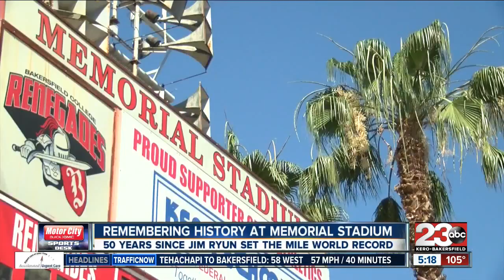50 year anniversary of Jim Ryun setting mile world record at BC's Memorial Stadium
On June 23, 1967, Jim Ryun broke his own world record in the mile inside Bakersfield College's Memorial Stadium.